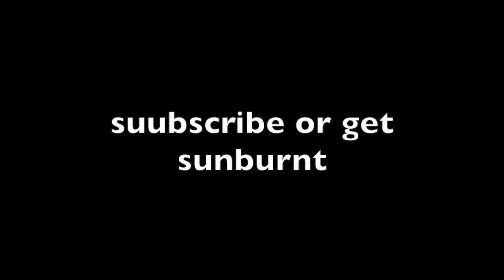BanG Dream! GBP - Freedom FULL COMBO [EXPERT 25]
a brand new light in the brand new sky.

SONG REVIEW:
Bandori songs always try to link original songs to the event story, but this one went WAY beyond. Everything, from the chord progression being composed by Tae during a morning sunrise, to the lyrics being written by Saya for CHiSPA, seems like it could have happened in reality. It feels like a completely authentic piece of the Bandori universe. It's awesome. I love it.

GAME: BanG Dream! Girls Band Party
SONG: Freedom
BY: Poppin' Party x Natsuki
IN-GAME RATING: 25
PERSONAL RATING: Easy 25

My Bandori settings:
Note size: 130%
Note speed: 10.0
Sound offset: 0
Song volume: 70
Live voice: 70

My Project Sekai settings:
Note Speed: 10.5
Background Transparency: 50%
Offset: 0